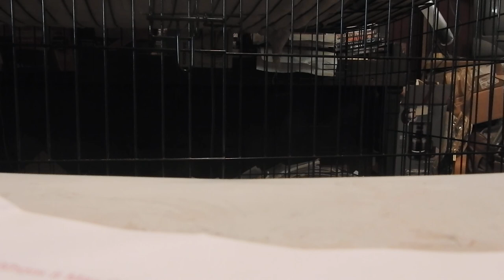THEY'RE COMMIT'N OBSTRUCTION OF JUSTICE, FILE UR PAPERS & COME OUT OF HER!! PART 4 OF 7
3-22-21 DSCN6301  HEAR THE TRUTH!

LAW, USC, FREEDOM, NEWS, PUBLIC LAW, NEWS, JUSTICE,